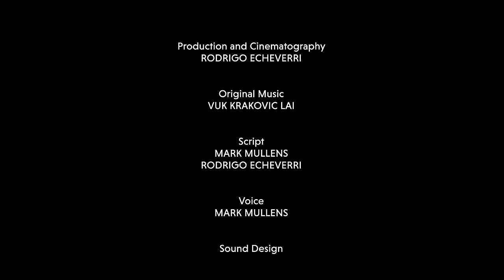Creatures of Komodo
We take a majestic trip along the shores of Indonesia, to arrive at the breathtaking shores of the Komodo National Park.

Along the way we encounter some of the best dive sites we have ever seen, and our mind is blown by some of the most incredible diversity we have ever encountered.